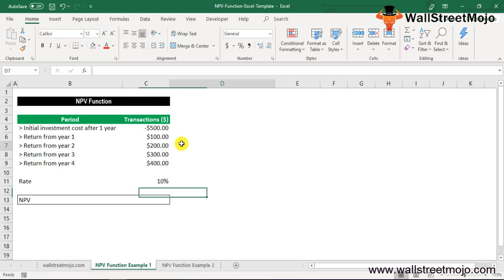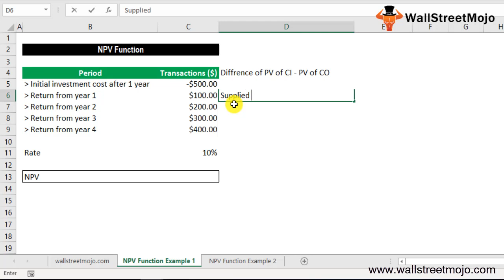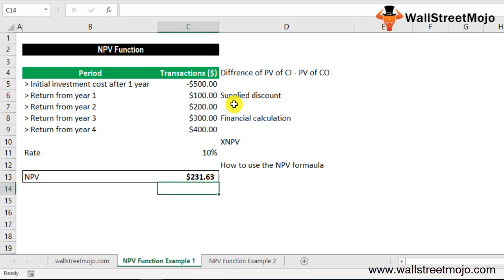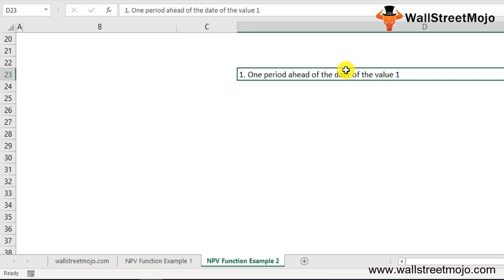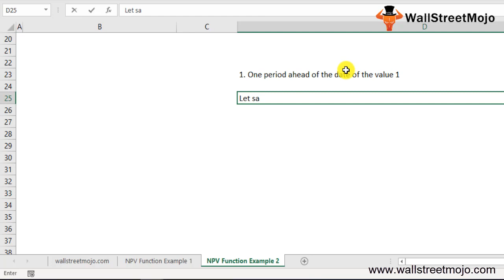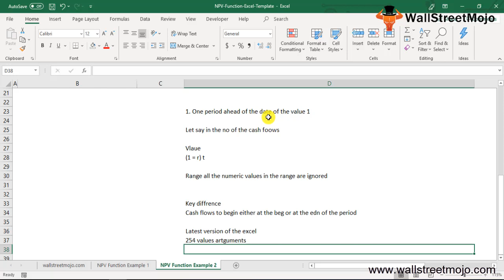NPV in Excel | How to Calculate Net Present Value in Excel?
In this video on NPV Excel Function, here we discuss the NPV Formula in Excel and how to use NPV function along with excel example.

The Net Present Value (NPV) function on excel calculates the Net Present Value for periodic cash flows based on the discount rate provided and a number of payments.

Below is the NPV Formula

=NPV (rate, value1, [value2], ...)

#1 - rate - Discount rate over one period.

#2 - value1 - First value(s) representing cash flows.

#3 - value2 - [optional] Second value(s) representing cash flows.

𝐓𝐡𝐢𝐧𝐠𝐬 𝐭𝐨 𝐑𝐞𝐦𝐞𝐦𝐛𝐞𝐫 𝐰𝐡𝐢𝐥𝐞 𝐮𝐬𝐢𝐧𝐠 𝐍𝐏𝐕 𝐄𝐱𝐜𝐞𝐥 𝐅𝐮𝐧𝐜𝐭𝐢𝐨𝐧

#1 - The NPV investment starts one period ahead of the value 1 cash flow and ends with the list's last cash flow. The NPV in excel calculation is based on future cash flows.

#2 - If arguments are provided separately, numbers, logical values, blank cells and numerical text representations are evaluated as numerical values, while function ignores other cell values in text and error type.

#3 - If the arguments are given within a range, all non-numeric values within the range will be ignored.

To know more about 𝐍𝐏𝐕 𝐅𝐮𝐧𝐜𝐭𝐢𝐨𝐧 𝐢𝐧 𝐄𝐱𝐜𝐞𝐥, you can go to this 𝐥𝐢𝐧𝐤 𝐡𝐞𝐫𝐞